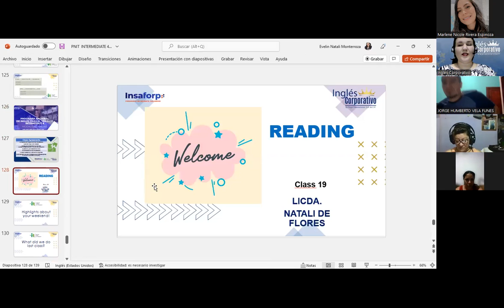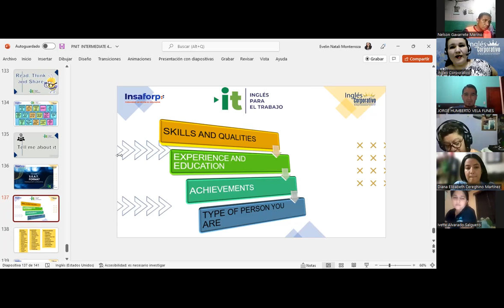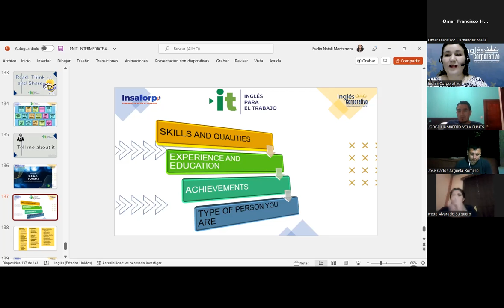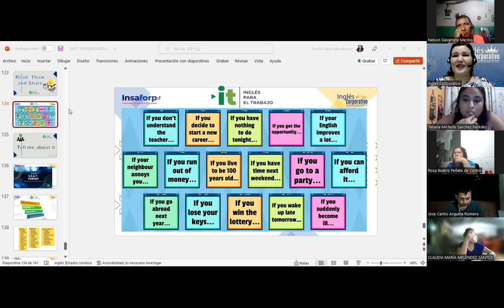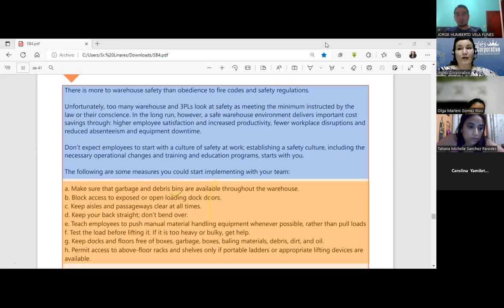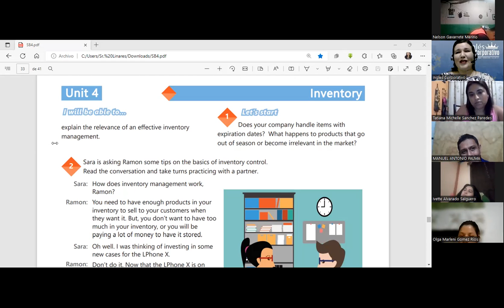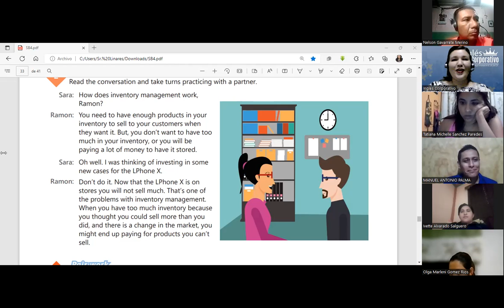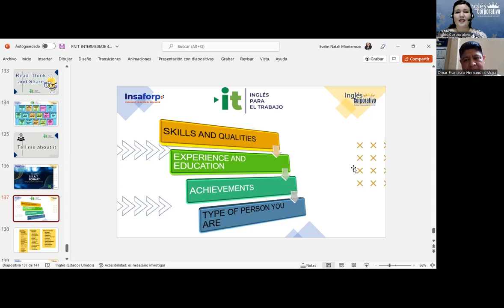Inglés Corporativo-28/7/22-Videoconferencia #19 Suggestions to common issues on warehouse processes